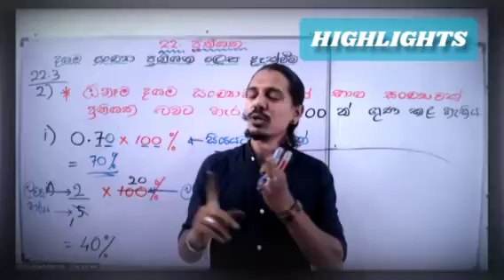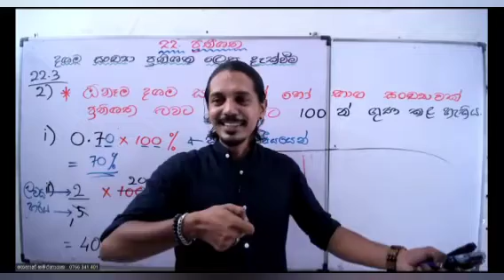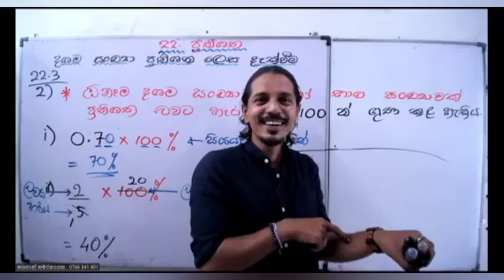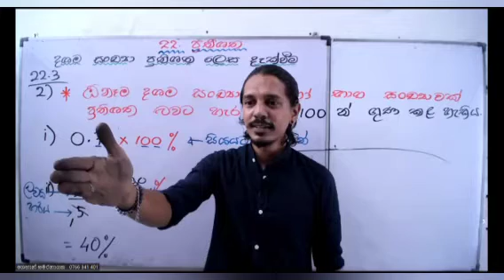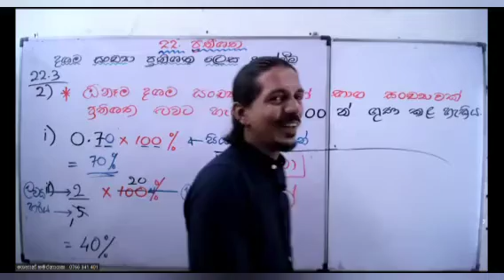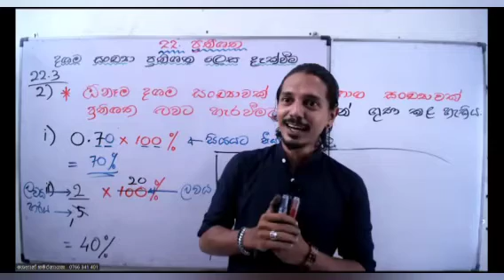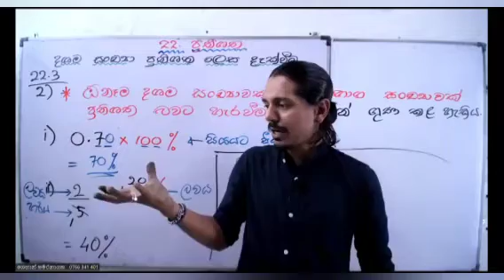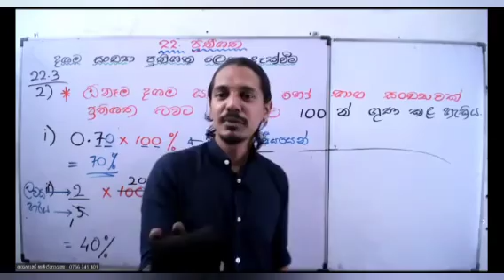මදුරු_ජීවිතේ | මදුරු Case එකෙන් සෞඛ්‍ය පාඩමක්ම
⭕ ශෙහාන් සමරනායක

6 - 11 වසර ගණිතය
සිංහල මාධ්‍ය | English Medium